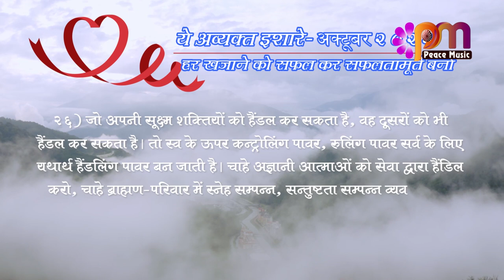26 Oct 2023 अव्यक्त इशारा Avyakt Ishara